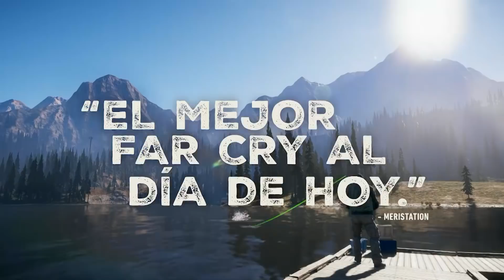Far Cry 5 - Menciones de Honor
¡Ve todo lo que 3DJuegos México​, Meristation Mx​, Atomix​, IGN Latinoamérica​ y Lo Jueguito​ están diciendo de Far Cry 5 y únete para salvar a Hope County!